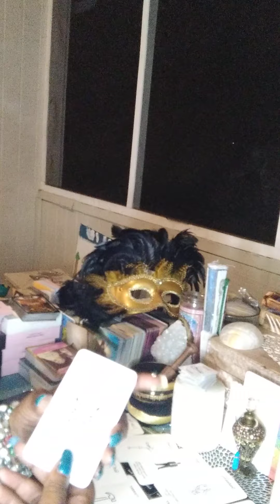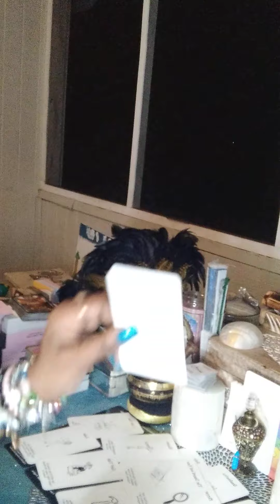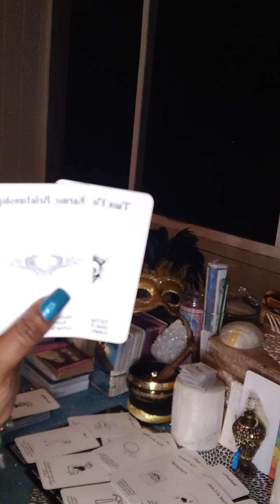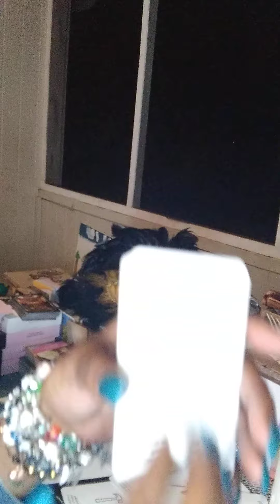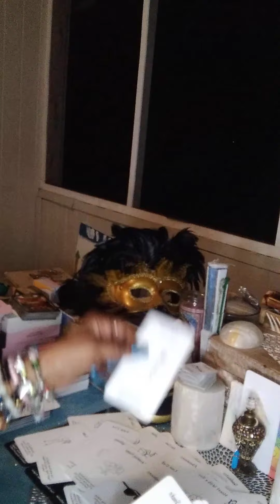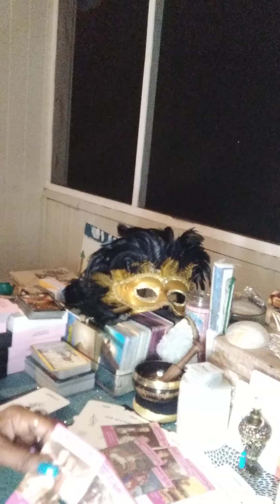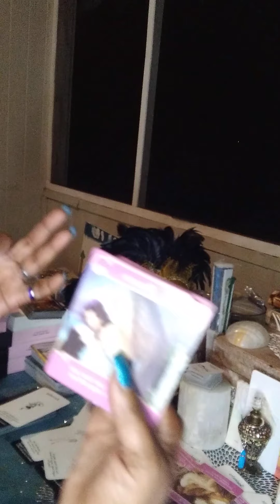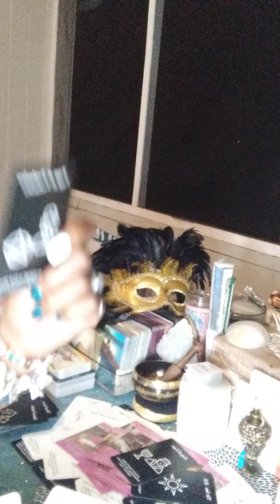THE FOOL THE SUN AND THE KING OF CUPS DIVINE FEMININE PT.2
3.27.21

ALL DONATIONS ARE WELCOMED AND APPRECIATED THEY'RE USED FOR MATERIALS THAT HELP ALL WHO COME TO LEARN AND HEAL THEIR LIVES!!!